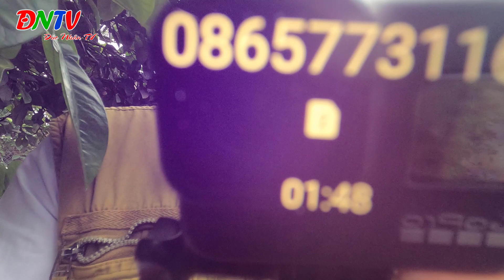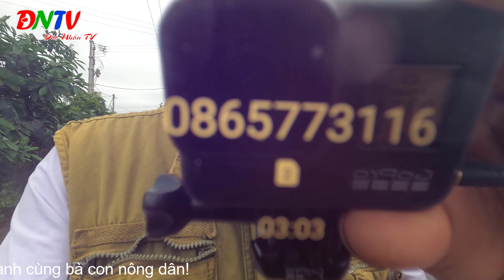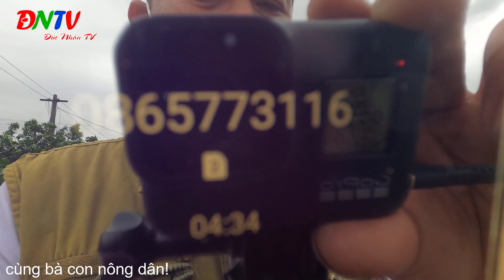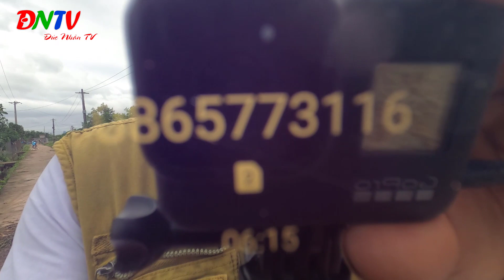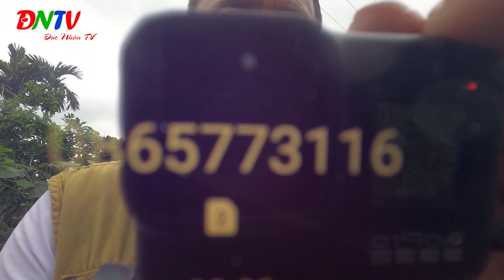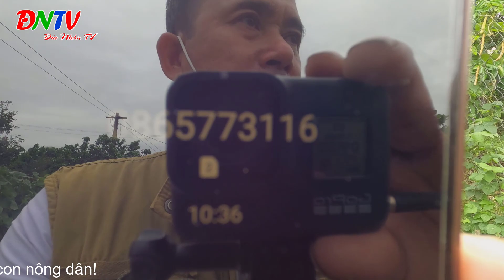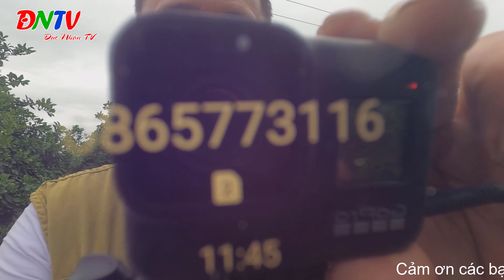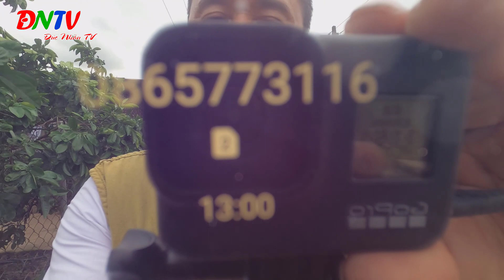CHIA SẺ THÀNH CÔNG TỪ BÀ CON VÀ NHỮNG KHÓ KHĂN CẦN GIẢI QUYẾTĐỨC NHÂN TV: 0973380995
CHIA SẺ THÀNH CÔNG TỪ BÀ CON VÀ NHỮNG KHÓ KHĂN CẦN GIẢI QUYẾT
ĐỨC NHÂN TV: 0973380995